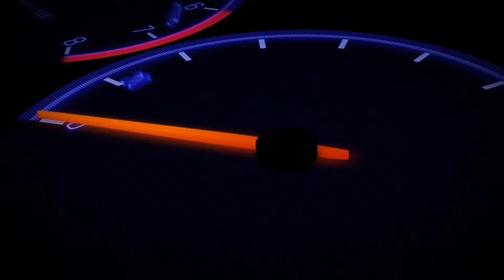Buckle Up! | EP09 | TSW2 | POV SNCF TGV | Avignon to Marseille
Buckle Up! is a POV drive series across multiple games on PC. Sit tight and prepare for some terrible driving by both ourselves and the AI in this unscripted and pretty much unedited journey. With no commentary and no additional audio, this is a totally immersive gameplay provided for some pure driving pleasure. Today we're on Train Sim World 2 on PC travelling *as a passenger* in Southern France from Avignon to Marseille. This is SNCF's TGV 0741 service destined for Nice Ville, which unfortunately is not yet playable on TSW2.